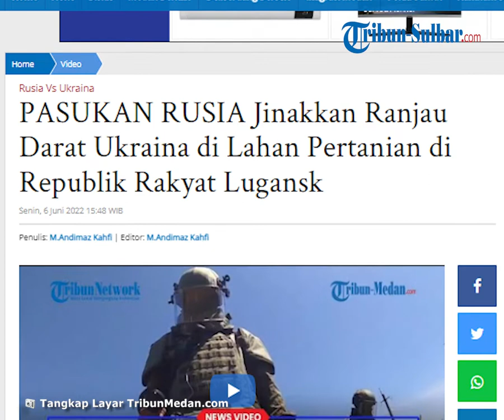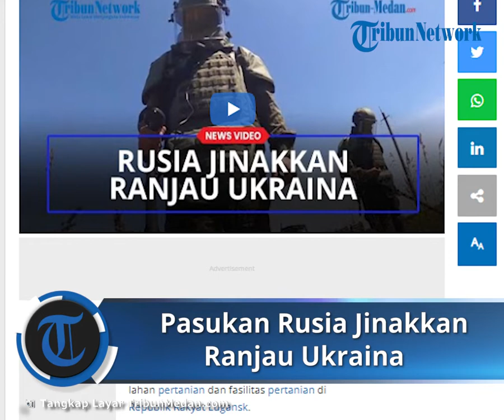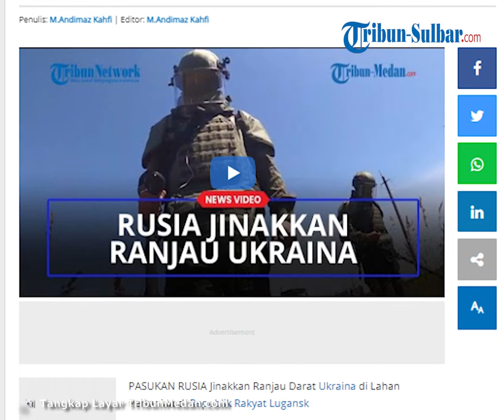Video Detik-detik Pasukan Rusia Jinakkan Ranjau Ukraina di Lahan Pertanian, Dilakukan Setiap Hari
TRIBUN-VIDEO.COM - Pasukan Rusia jinakkan ranjau Ukraina di lahan pertanian dan fasilitas pertanian di Republik Rakyat Lugansk.

Sappers dari Pasukan Lintas Udara melakukan pembersihan ranjau kemanusiaan setiap hari di ladang.

Permintaan pekerjaan datang setiap hari. Satu-satunya kesulitan dalam pekerjaan adalah volume.